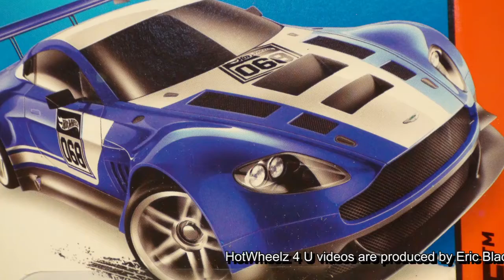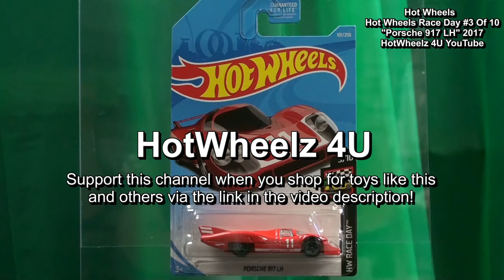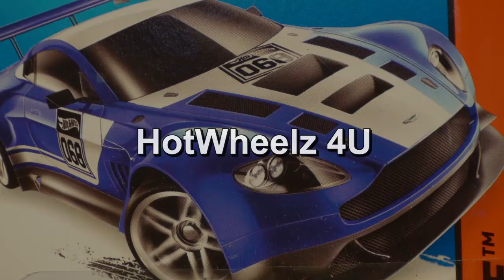Hot Wheels Race Day #3 Of 10 Porsche 917 LH - Please Visit My HotWheelz 4U Toys Channel